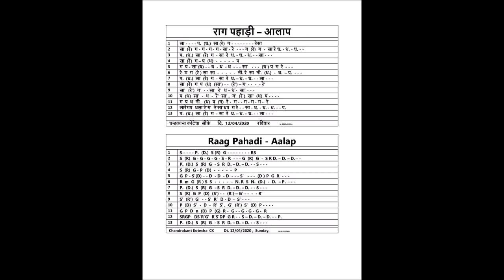Pahadi 6, Aalap राग पहाड़ी मॉर्निंग ट्यून आलाप ट्यूटोरियल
pdf file of this Raag pahadi Morning Tutorial is available here in this

Aalap in Raag Pahadi on Flute is explained here in this video tutorial, along with its notation sung in vocals and also movement of fingers on Flute. Its a very user friendly basic video of Raag Pahadi Aalap, One should Learn it.

Dt. 16/04/2020, Thursday.